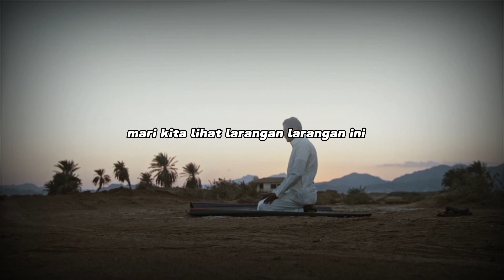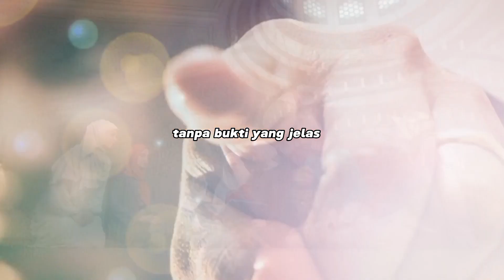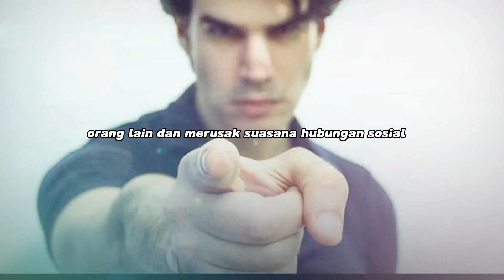menurut Rasulullah SAW inilah CARA BICARA YANG DI LARANG OLEH AGAMA ISLAM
Assalamu'alaikum warahmatullahi wabarakatuh! Selamat datang di saluran YouTube kami. Pada video kali ini, kami akan membahas tentang 7 cara bicara yang dilarang dalam Islam. Islam adalah agama yang mengajarkan etika dan tata cara berbicara yang baik. Dalam video ini, kita akan menjelajahi larangan-larangan ini untuk memahami prinsip-prinsip Islam dalam berkomunikasi.

Apakah Anda ingin tahu apa yang dilarang dalam Islam ketika berbicara? Video ini akan memberikan wawasan yang berharga tentang etika berbicara dalam agama Islam. Kami akan menjelaskan larangan-larangan tersebut dengan rinci, dan memberikan penjelasan mengapa hal-hal ini dianggap dilarang dalam Islam.

Melalui tujuh poin yang kami bahas, Anda akan mempelajari larangan-larangan berbicara yang meliputi penyembahan berhala, ghibah (gosip), fitnah (memfitnah), namimah (menggunjing), qadhf (menuduh tanpa bukti), kebohongan, dan penggunaan bahasa kasar atau vulgar.

Kami akan menguraikan setiap larangan ini, memberikan contoh-contoh praktis, dan menjelaskan bagaimana menghindari perilaku yang tidak sesuai dengan nilai-nilai Islam. Selain itu, kami juga akan menggarisbawahi pentingnya menjaga kejujuran, kesopanan, dan empati dalam setiap interaksi kita.

Dalam menjalankan kehidupan sehari-hari, penting bagi kita sebagai umat Islam untuk memahami bagaimana berbicara dengan benar dan menghindari perilaku yang melanggar aturan agama. Video ini akan memberikan pemahaman yang lebih baik tentang prinsip-prinsip Islam dalam berkomunikasi.

Jadi, tunggu apa lagi? Jangan lewatkan kesempatan untuk mengetahui dan memahami larangan-larangan dalam berbicara dalam Islam. Saksikan video ini hingga akhir dan jangan lupa untuk meninggalkan komentar dan pertanyaan Anda di bawah. Terima kasih telah bergabung dengan kami, dan semoga video ini bermanfaat bagi kita semua.

Jazakumullah khairan. Wassalamu'alaikum warahmatullahi wabarakatuh!